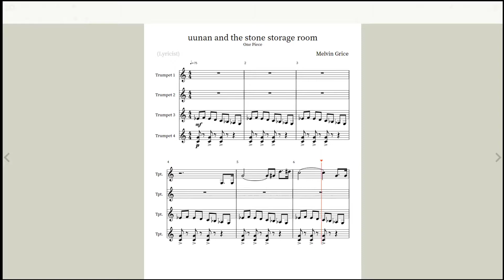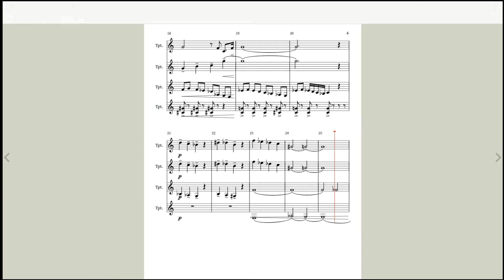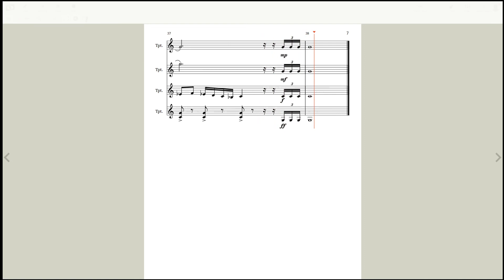One Piece - Uunan and the stone storage room. Trumpet Quartet (WIP) Second take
This in an edit